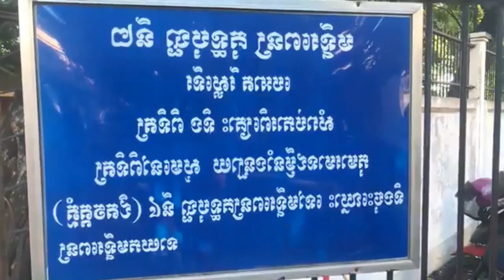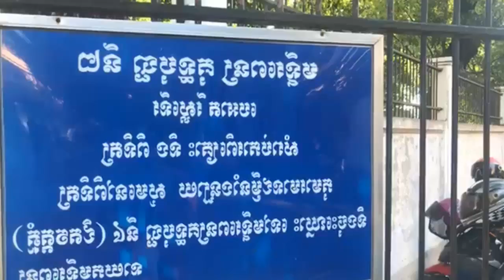ព្រះសង្ឃវត្តបទុមវតីយកបបរទៅចែកនៅមន្ទីរពេទ្យគន្ធបុប្ផា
Monks from Botum Vattey Monastery carrying the remaining rice porridge and giving to the Children Hospital of Gandhabopha in Phnom Penh this morning! Anumodana!

ព្រះសង្ឃវត្តបទុមវតីយកបបរទៅចែកនៅមន្ទីរពេទ្យគន្ធបុប្ផា  : Buddhism is said to have the education and the General People Do Good .